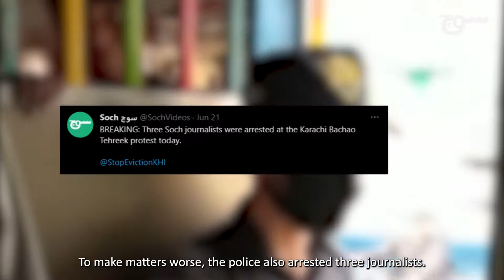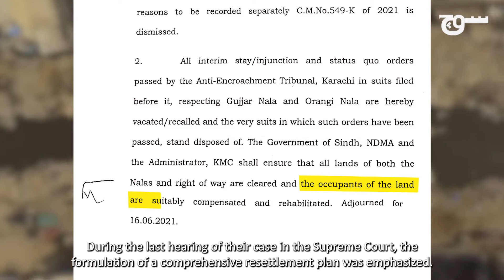Peaceful Protest Foiled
At least 50,000 people living along the Gujjar and Orangi Nullahs have been affected by recent demolitions and the Supreme Court order that supports this violent eviction drive.

Those affected by the demolitions have been holding protests while also fighting legal cases in hopes of fair compensation or alternative housing.

Time and again, state authorities have cracked down against activists and affectees for demanding basic rights.

On 25 May, Abid Asghar, a local Karachi Bachao Tehreek (KBT) organiser and affectees, was attacked by unknown miscreants on his way home. Unidentified people claiming to be from the PPP also tried to occupy KBT office near Liaquatabad.

The Sindh Government recently announced the formation of a commission to develop a rehabilitation plan for those displaced. However, affectees and KBT organisers say the real stakeholders were never consulted. No plan has been presented yet.

On June 21, KBT activists were arrested and prevented from staging a peaceful sit-in outside Bilawal House.

Watch our report to find out more.

Producer: Fawad Hasan
Co-Producer: Gulzar Nayani
Editor: Mashood  Jafri